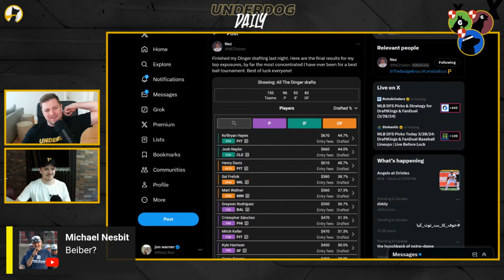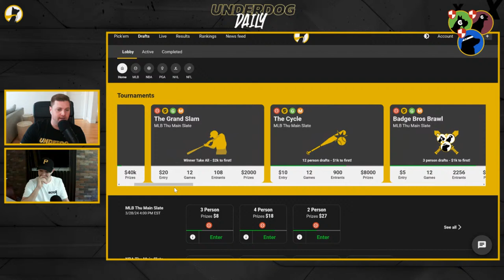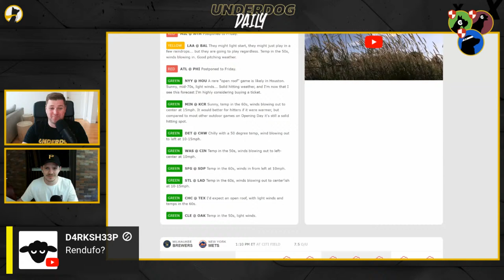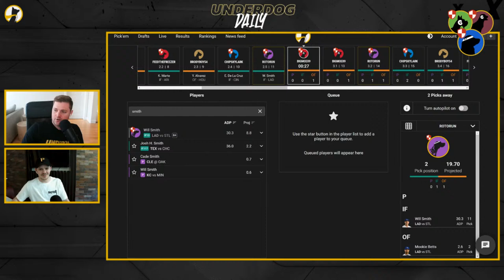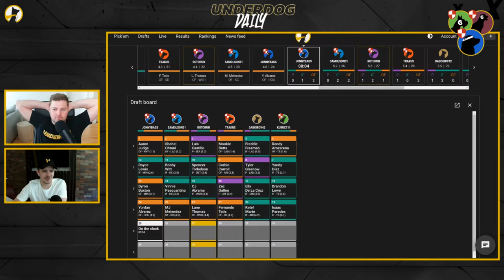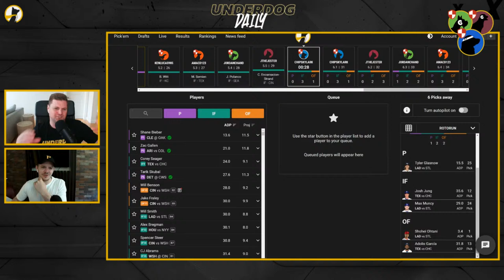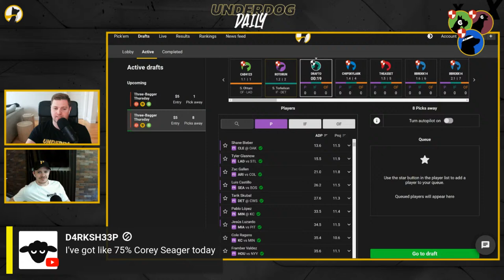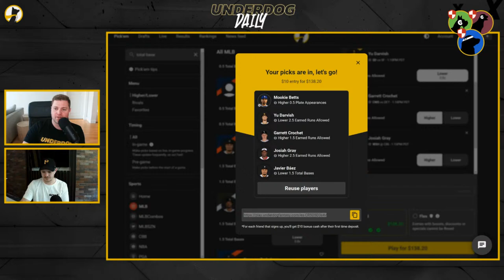MLB Opening Day Party!! Drafts, Pick 'Em + LIVE Sweat (Underdog Daily)